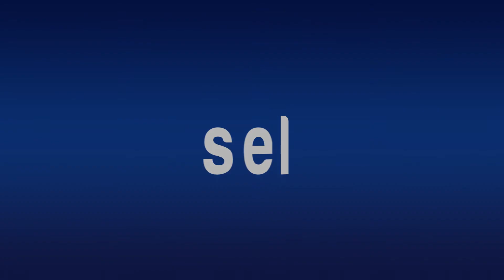En Junio Cinco Nuevos Camiones Recolectores de Basura